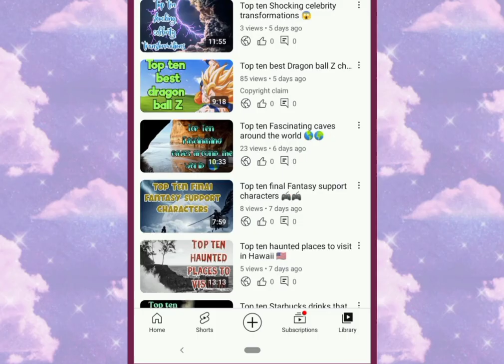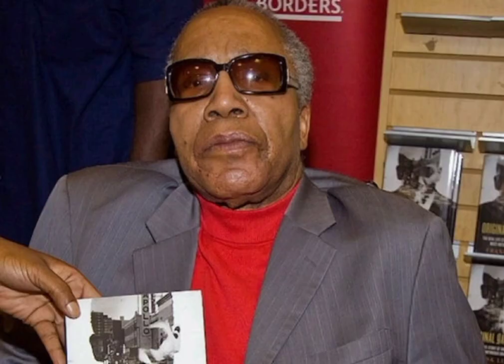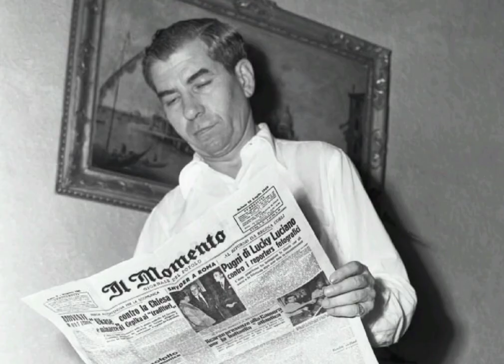Top ten most notorious US mafia and crime bosses of the XX century 🔪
background music from @owlibis1891